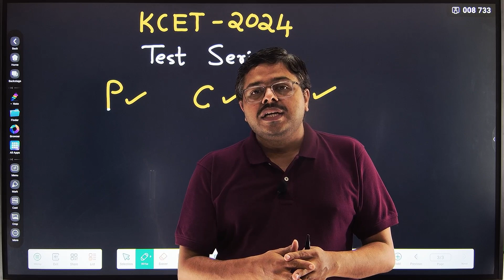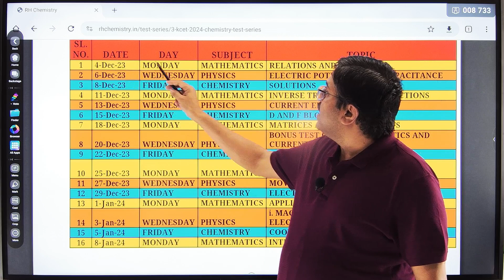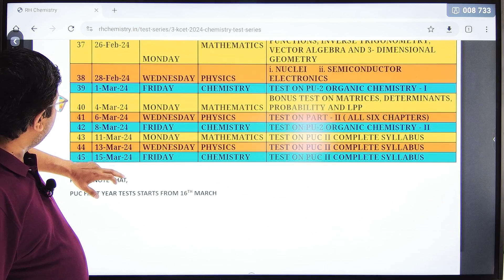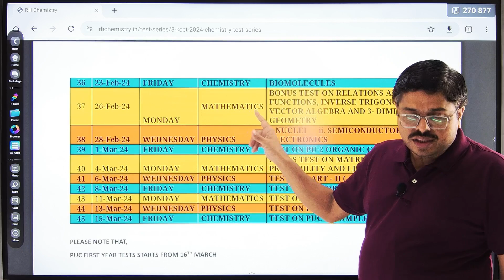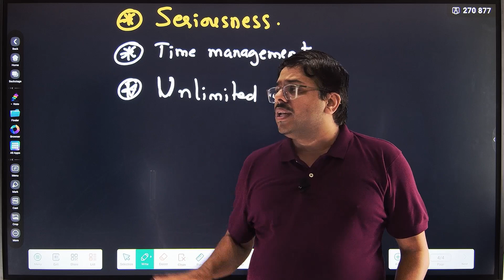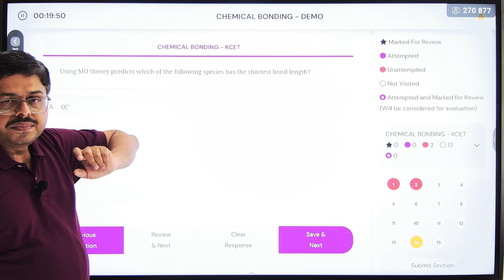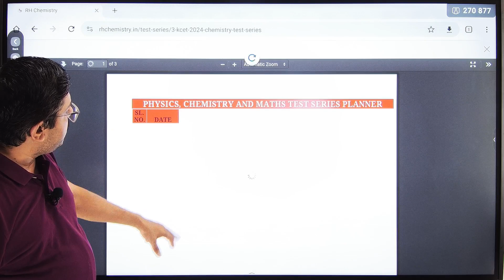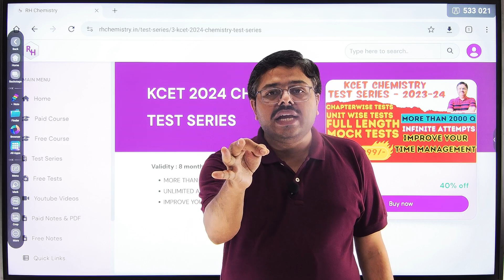KCET 2024 TEST SERIES / PHYSICS, CHEMISTRY AND MATHEMATICS AT ONE PLACE / BEST FOR KCET EXAM...!!!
1. COORDINATION COMPOUNDS L-1  CLASS 12 NEET | CHEMTONICS # 3 | |JEE|CET| SYNOPSIS FOR NEET, JEE AND KCET

3. How to see HYBRIDISATION OF ANY central element. Very important concept for CET, NEET AND JEE EXAMS

5. ALCOHOLS, PHENOLS AND ETHERS I CLASS 12 I II PUC I SUPER 10 SERIES I KCET AND NEET I previous year PAPER SOLVED